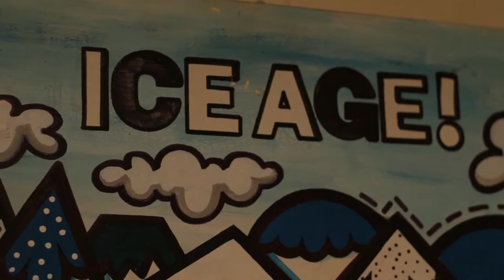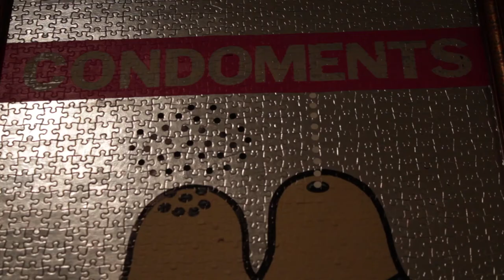Matt Jordan at Nash Interiors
A sneak peek at Matt Jordan's latest art show at Nash Interiors, Nottingham. 2013.